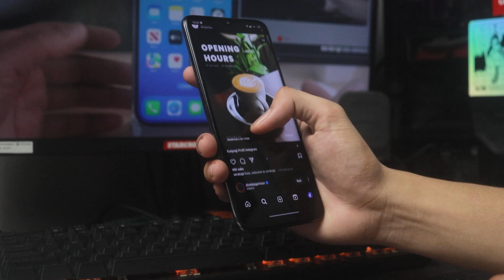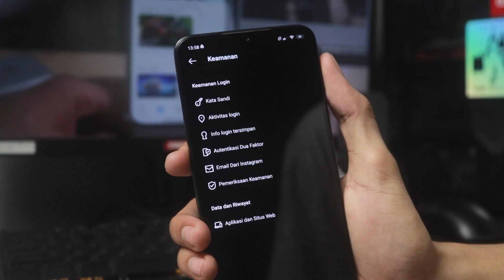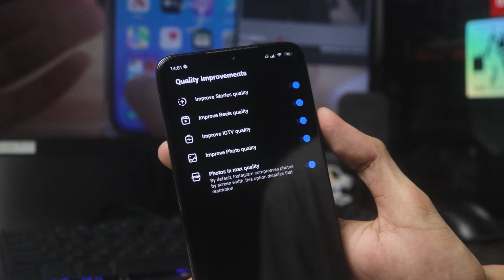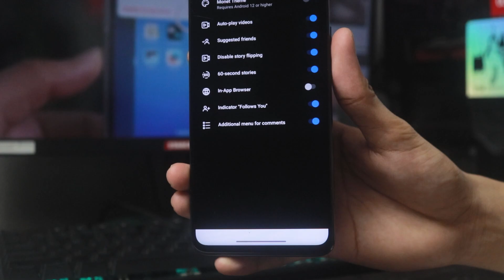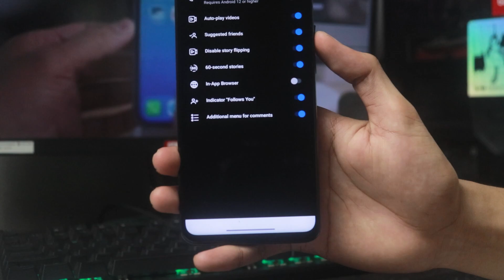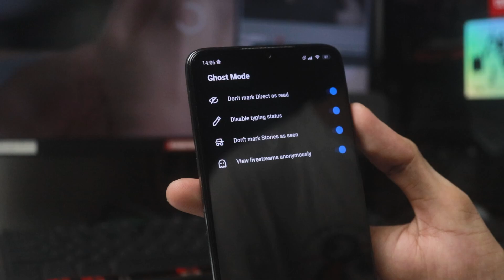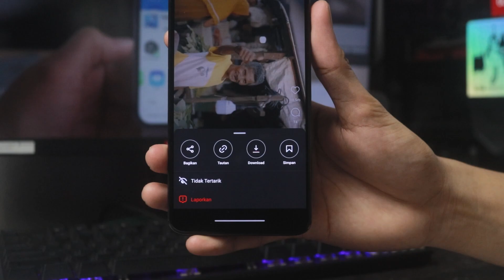BEST FEATURES❗ INSTAGRAM INSTANDER TERBARU 2023 ⚡ INSTA STORY UPLOAD KUALITAS 4K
Halo sob! di video kali ini gua ingin nge bahas mengenai instagram pro terbaru 2023, best features, instagram terbaru 2023, yang mana banyak banget fitur menraik yang bisa kalian coba yang mungkin belum kalian ketahui seperti kalian bisa upload insta story instagram dengan kualitas 4k, dan dengan tampilannya yang menyerupai instagram iPHONE.
⚡ LINK ADA DI KOLOM KOMENTAR ❗❗
Mungkin Ini Video Yang Kalian Cari ⚡⚡